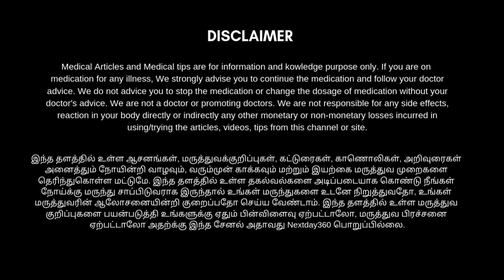ஒரே நாளில் நிணநீர் கட்டி குணமாக | நெறிக்கட்டி | Lymphatic Drainage Massage for Neck | Next Day 360